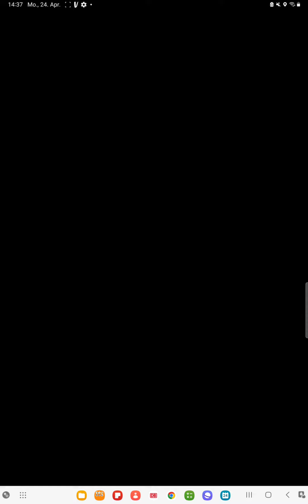Team Rocket besiegt!!!😍😍